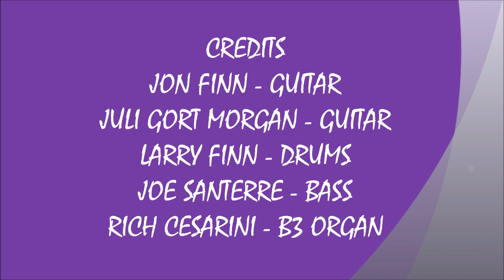TWO MONKEYS JUMP BACK - THE JON FINN GROUP (2/10/2019)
LIVE ROCKY ROCKWOODS SUNDAY JAM SOUNDS #4 ! ! ! !   TWO MONKEYS JUMP BACK - JON FINN ! ! ! !  RECORDED LIVE AT PLAYERS SPORTS BAR IN ROCKLAND, MA. ON SUNDAY FEBRUARY 10, 2019.